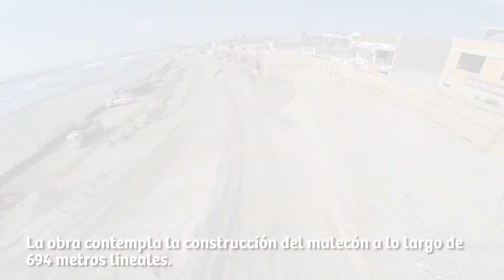AVANCE DE OBRA MALECÓN DE PUERTO MALABRIGO - LA LIBERTAD 18-05-17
El MINCETUR a través de Plan COPESCO Nacional realizó trabajos de inspección de la obra: Construcción del Malecón Turístico de Puerto Malabrigo, distrito de Rázuri, provincia de Ascope, región La Libertad